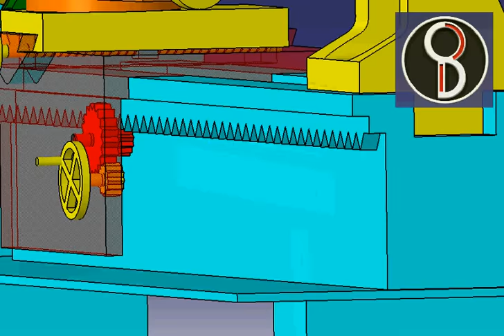how lathe carriage feed mechanism animation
lathe carriage feed mechanism